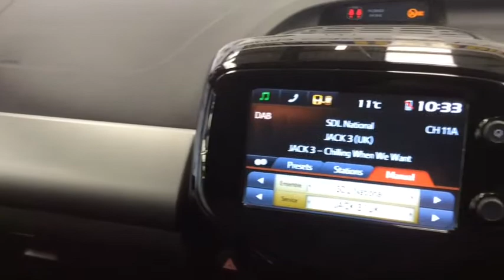RICHARD HARDIE USED CAR PEUGEOT 108 ND15 KBE